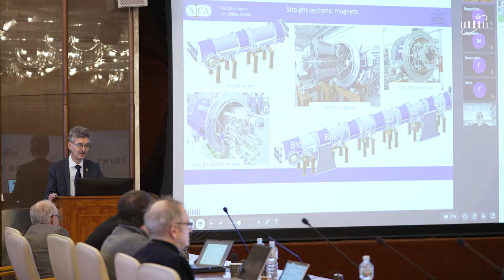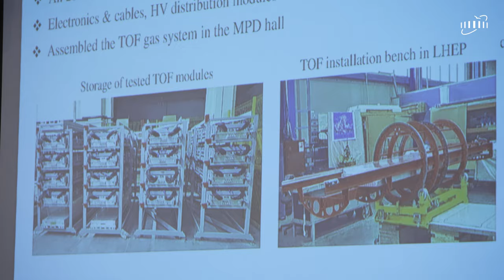Сессия ПКК по физике частиц: проект NICA – успехи и новые планы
22 января 2024 г. в Дубне прошла 59-я сессия Программно-консультативного комитета ОИЯИ по физике частиц. Проект ускорительного комплекса NICA традиционно стал одной из центральных тем в повестке мероприятия.

PAC for Particle Physics: NICA Project – progress and new plans

On 22 January 2024, the 59th meeting of the JINR Programme Advisory Committee for Particle Physics took place in Dubna. The project of the NICA Accelerator Complex have become one of the central topics of the event’s agenda.